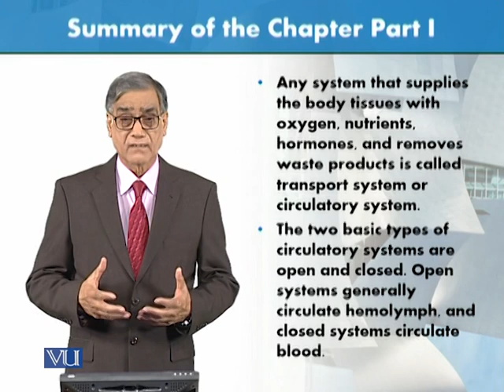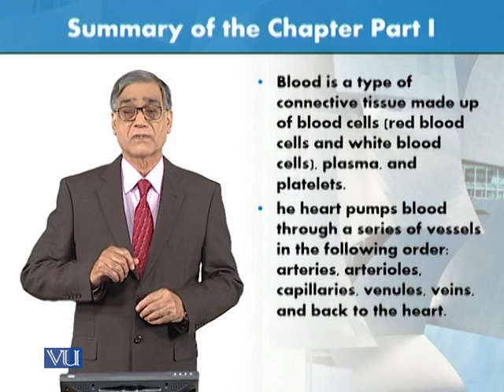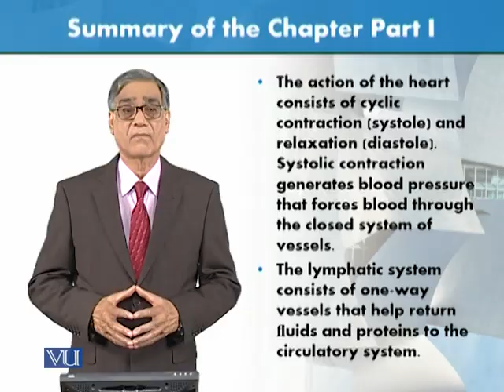Summary of the Chapter - Part 1 | Animal Form & Function 1 (Theory) | ZOO516T_Topic183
Topic183: Summary of the Chapter - Part 1,
By Dr. Javed Iqbal